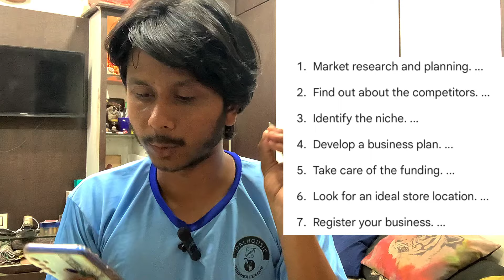EPISODE 1 - HOW TO START YOUR SPORTS BUSINESS || EARN UPTO 1 LAKH 🔥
Hello friends, so today in this video I have discussed about a very important topic and that is how you can start your own business in sports industry. So this is episode 1 and if you love this episode so wait for the 2nd episode which would be coming next week.